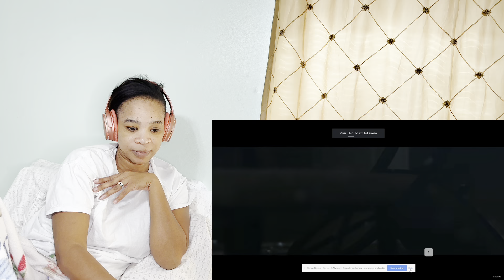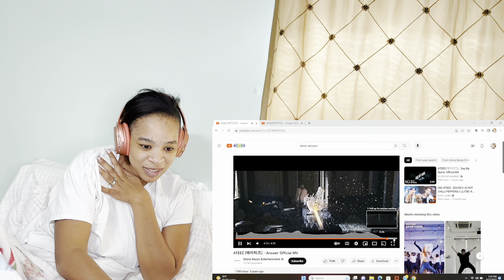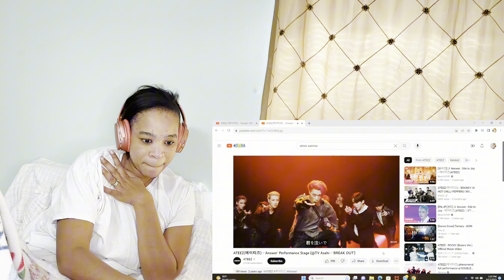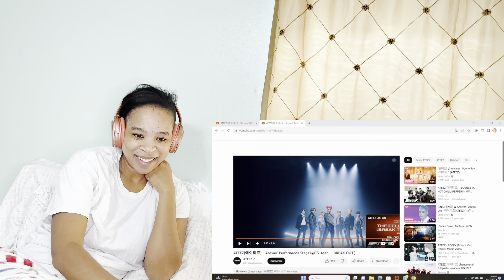ATEEZ (에이티즈) - 'Answer MV & LIVE | VERY FIRST TIME REACTION AND REVIEW